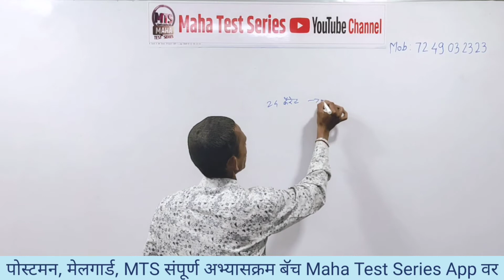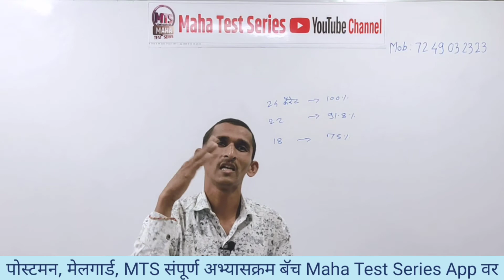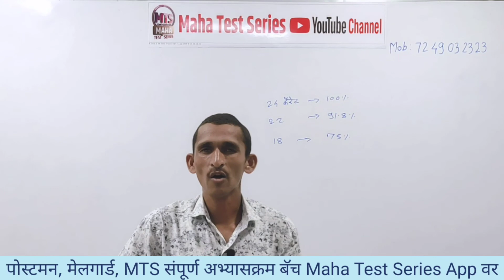पोलीस भरती अती संभाव्य प्रश्नसंच 46 सामान्य ज्ञान व चालू घडामोडी । Police Bharti Question Paper 46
पोलीस भरती महा टेस्ट सिरीज 2020
Test : 46
विषय : सामान्य ज्ञान व चालू घडामोडी

नमस्कार विद्यार्थी मित्रानो Maha Test Series या  YouTube चॅनेल मध्ये आपले पुन्हा एकदा स्वागत.  टेस्ट क्रमांक 46 मधील सामान्य ज्ञान व चालू घडामोडी या विषयाचे सखोल व्हिडिओ विश्लेषण देत आहोत.

अजूनही बऱ्याच विद्यार्थी  मित्रांनी टेस्ट सिरीज जॉईन केली नाही तर मित्रांनो आपणा सर्वाना विनंती लवकरात लवकर टेस्ट सिरीज जॉईन करा.

पोलीस भरती 2020 ची तयारी करणाऱ्या महाराष्ट्रामधील सर्व विद्यार्थ्यांसाठी

टर्निंग पॉईंट्स ऑल  महाराष्ट्र पोलीस भरती
टेस्ट सिरीज जॉईन करण्यासाठी संपर्क
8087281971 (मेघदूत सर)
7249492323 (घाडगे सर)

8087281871 या नंबर वर Rs 299 गुगल पे, फोन पे वरून पेमेंट करा,
व त्याचा स्क्रीनशॉट त्याच नंबर वर पाठवा